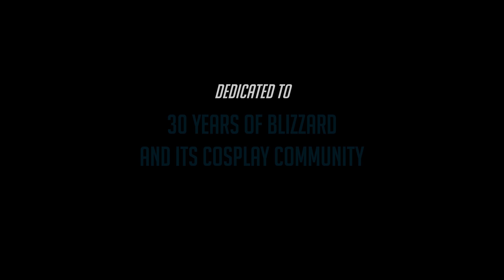Remotewatch - BlizzConline - 1st Place Winner - Community Showcase - Digital Storytelling Contest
Directed by Steve Deering, Chloe Leis, and Anna Levine